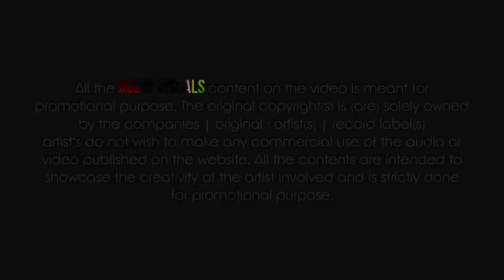gaura gauri remix song // dj lns x DJ hks music